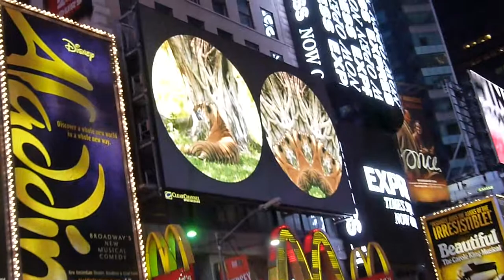Times Square Midnight Moments: Leslie Thornton, Binocular Menagerie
Celebrating the two year anniversary of Midnight Moment, animals of all kinds will fill Times Square's spectacular screens in May, turning the square into an urban jungle every night with Leslie Thornton's Binocular Menagerie. Thornton's Midnight Moment film will premiere just before midnight on Thursday, May 1st, and play every night throughout May from 11:57 p.m.--midnight. Midnight Moment is a monthly presentation of The Times Square Advertising Coalition (TSAC) and Times Square Arts.